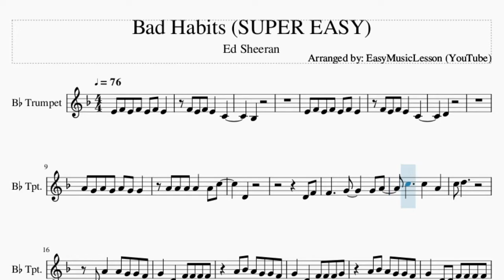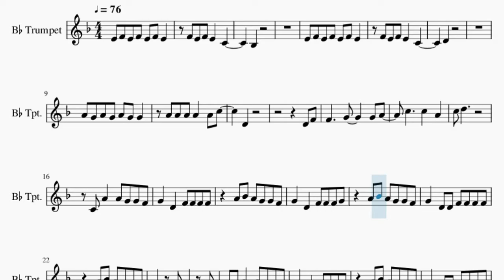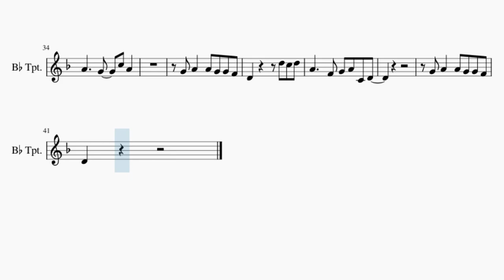SUPER EASY Trumpet Sheet Music: How to play Bad Habits by Ed Sheeran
Here is a sheet music/tab video on the song Bad Habits (SUPER EASY) by Ed Sheeran on the trumpet. A trumpet sheet music arrangement which is transposed to notes that are easily played by trumpet, for the song Bad Habits (SUPER EASY) by Ed Sheeran.

EasyMusicLesson teaches you to play the your favorite instrument, through well-arranged sheet music so that you too can learn how to play Bad Habits (SUPER EASY) by Ed Sheeran on the trumpet as fast as you can. A trumpet sheet music with backing tracks to help your play the song better.

Chords of Trumpet arrangement:
C Min   Eb Maj   Ab Maj   Bb Dom 7   C Min   Eb Maj   Ab Maj
Bb Dom 7   C Min   Eb Maj   Ab Maj   Bb Dom 7   C Min   Eb Maj
C Min   Eb Maj   Ab Maj   Bb Dom 7   C Min   Eb Maj   F Min
Ab Maj   Bb Maj   C Min   Eb Maj   Ab Maj   Bb Dom 7   C Min
Eb Maj   F Min   Ab Maj   Bb Maj   C Min   Eb Maj   Ab Maj
Bb Dom 7   C Min   Eb Maj   F Min   Ab Maj   Bb Maj

Melody notes of Trumpet:
E4 F4 E4 F4 E4 F4 E4
F4 E4 F4 E4   C4
Bb3
D4
A4 G4 A4 G4 A4 G4 G4
A4 A4 A4 A4   A4 C5
D4
D4 F4
C5 D5
C4 A4   A4 G4 G4 F4
G4   D4   F4 F4 F4 F4
A4 Bb4 A4 G4 G4 F4
G4   D4   F4 F4 F4 G4
G4   D4 D4 F4 F4 F4 F4
G4   F4 G4   F4
G4 G4 A4   A4 G4 G4 F4
G4   D4 D4 F4 F4 F4 G4
G4 A4 Bb4 A4 G4 G4 F4
G4 A4   A4 G4 G4 F4
D4       D5 C5 D5
A4     F4 G4 A4 C4 D4
D4